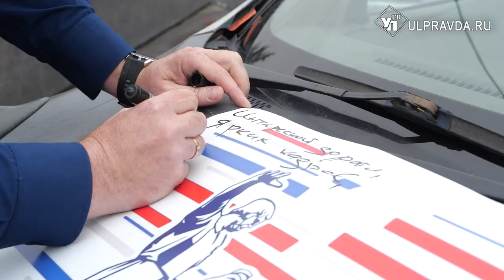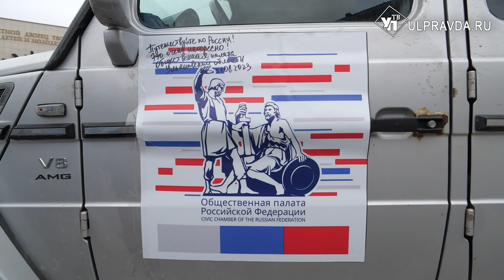Автотуристы из Самары отправились в путешествие по Поволжью через Ульяновскую область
Ульяновск встретил участников автопробега «Культурное наследие народов Поволжья». Наш город стал первой точкой для автотуристов. Людмила Гвоздева вместе с мужем путешествует по России не первый год. Опыт богатый, объездили всю страну, бывали в Казахстане и Монголии.